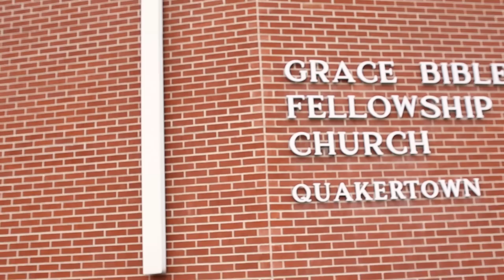He Saw and Believed, Pastor Ron Kohl Grace Bible Fellowship Easter Service 2020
Happy Easter! He has Risen! Today we celebrate Christ's glorious resurrection with Pastor Ron Kohls sermon on John 20:1-10.  This sermon looks at John's account of the resurrection and the different kinds of sight. We go from a setting of darkness and gloom to seeing that produces believing.
We wish you a wonderful Easter! If you want to listen to more music played by Rachel Steich follow this